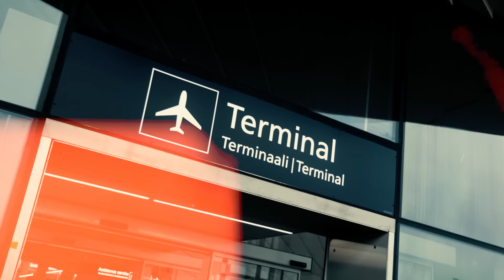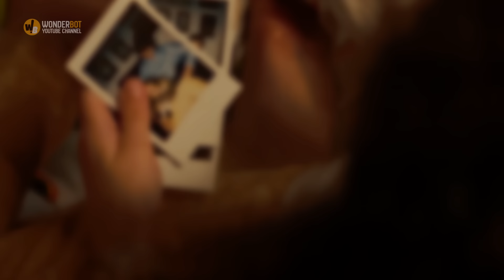Elderly Man Waits at Airport for 3 Days. When Staff Learns Why They Burst Into Tears